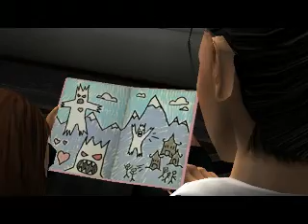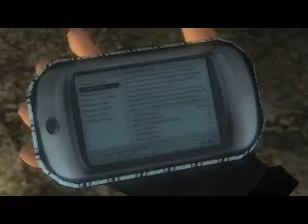TOM RAIDER leged misión 1 parte 1 BOLIVIA